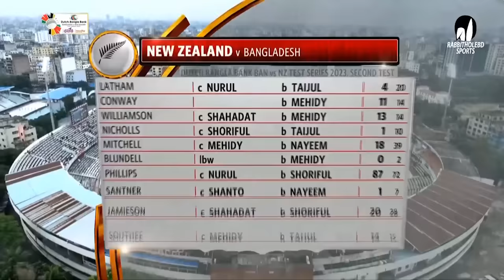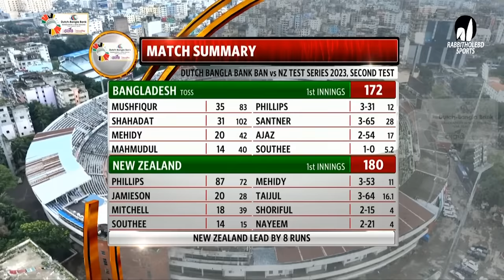Bangladesh vs New Zealand Highlights | 2nd Test | Day 3 | New Zealand Tour of Bangladesh 2023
Series: New Zealand tour of Bangladesh 2023
2 Tests , 3 ODIs . Sep 21 - Dec 10